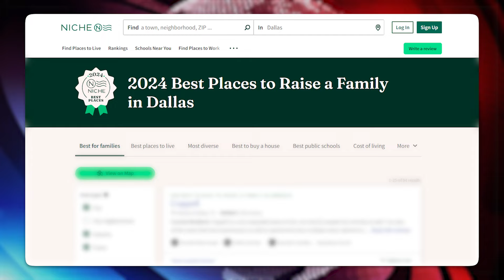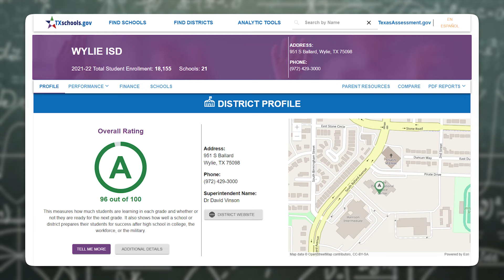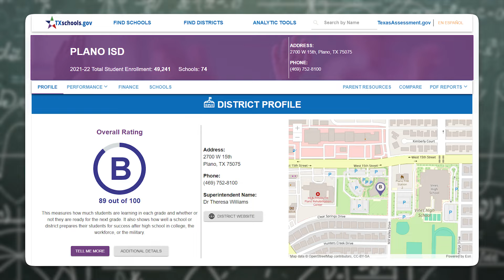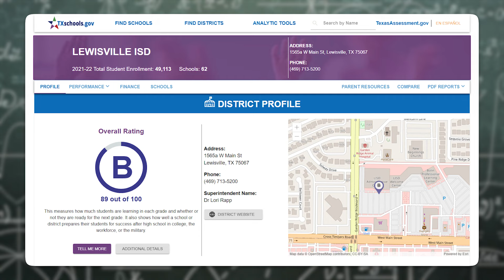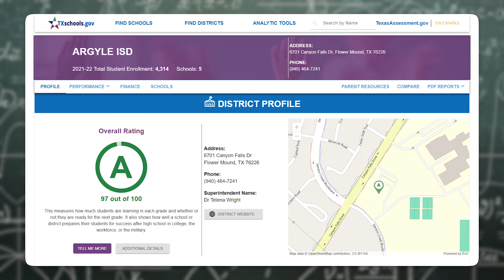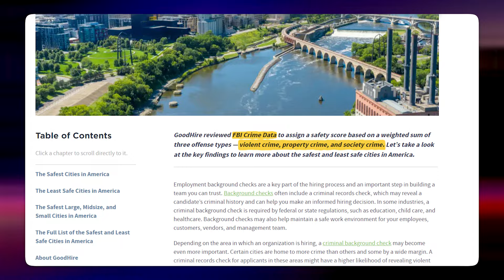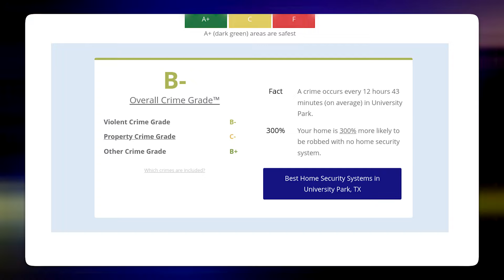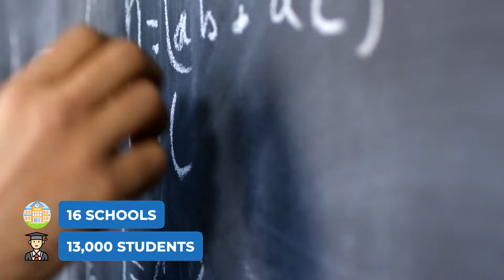5 Best Places To Live In Dallas Texas For Families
Looking for the best places to live in Dallas Texas for families?

In this video, we break down the 5 best places to live in Dallas Texas for families according to a recent Niche.com study analyzing the best places to raise families in the United States.

These cities all have things in common but also some key differences and we break it down in this video!

📲 We have so many people contacting us who are moving here to Dallas/Fort Worth and we ABSOLUTELY love it! Honestly, if you are moving or relocating here, we can make that transition so much easier on you!!

Keela & Torrey McGraw
McGraw Group of Front Real Estate Co.
TREC # 0652379/0689401